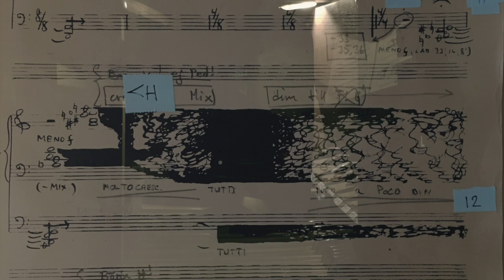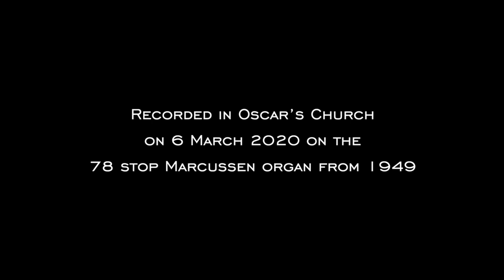Peter Bengtson plays "Crucifigatur" by Torsten Nilsson (1920 – 1999)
Listen with headphones or good speakers!

The Swedish composer, organist and choirmaster Torsten Nilsson (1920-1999) would have celebrated his 100th birthday this year. For this reason, Frivox Ljudbiten and Pär Fridberg are releasing two videos featuring Peter Bengtson performing two of Torsten Nilsson’s central works, “Crucifigatur” and “Magnificat”.

“Crucifigatur” (“Crucify him!”) is the overture to Torsten Nilsson’s Good Friday oratorio “Nox Angustiae” (Night of Anguish). It was written in 1968 and was to achieve cult status during the years to come. It was always performed in Oscar’s Church on Maundy Thursday, late at night at 11pm, which is the reason we’re releasing this video at that particular time. Oscar’s Church was an important epicentre for avant garde music for several decades by virtue of Torsten Nilsson’s activities, and Oscar’s Motet Choir under his direction clearly equalled the choirs, of world renown, of the Swedish Broadcasting Corporation.

"Nox Angustiae" is meant as a contrast to all the usual pretty, tidy Passion oratorios. Instead, Torsten Nilsson wanted to depict the raw anger, violence and chaos of the original Good Friday. Nox Angustiae is scored for double chorus, vocal soloists and large organ. It spans the whole emotional spectrum from introverted intense grief to wolf whistling, screaming and floor tamping. As usual in Torsten Nilsson’s music, brutality is combined with elevated, sensuously warm atmospheres and rich harmony, resulting in music of rare, ecstatic expressivity and beauty.

Nox Angustiae was always performed in a completely dark church – the chancel empty and dark, the performers on the organ loft reading their music by faint blue light – but except for the projection of a graphical improvisation leaflet onto the ceiling, the rest of the church was in complete darkness, something which of course heightened the sense of shock from the barrage of the initial clusters.

“Crucifigatur” mixes passages in strict notation, such as the Gregorian introit for Good Friday, with improvisational sections. These sections are sometimes to be interpreted literally – the number and the rhythm of the clusters being given exactly in the score – but sometimes describe a passage using a graphical depiction of its intended emotional effect. All in all, the notation is remarkably exact provided the organist knows which is which.

Peter Bengtson, born in 1961 and a composer and organist, has studied Torsten Nilsson’s works with the composer and has recorded and performed them in concert and on radio, including complete live performances of Nox Angustiae in Oscar’s Church. In 1984, Torsten Nilsson suffered a hemiplegic stroke which left half of his body paralysed; Peter Bengtson was his musical assistant for a number of years until Torsten Nilsson by sheer iron will alone had recovered to the point where he was able to play the organ as a soloist again.

Nox Angustiae is undoubtedly one of the most important and original Swedish pieces of church music. This way, at least a part of the work may sound again from Oscar’s, at the time it traditionally was performed, as a homage to centenarian Torsten Nilsson.

Listening using headphones or a full frequency range speaker system is strongly recommended. Make sure to turn up the volume. Also, don’t miss Peter Bengtson’s performance of Torsten Nilsson’s “Magnificat” a work which amalgamates the erotic and the transcendent.